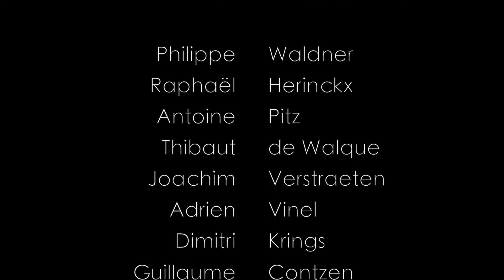Few Epic Days on the Road - French Alps 2014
Few epic days in Onnion ... "de base"

Thanks to Philippe and his parents for this amazing place,
Thanks to Raphael Herinckx and Thibaut de Walque for filming with their Gopro

The beautiful chalet in Onnion seen in this video is available for renting, check it out :

Shot with Nikon D5200 with Glidecam HD 2000 for the stabilizing shots and Gopro Hero 3 Black Edition

Film and edited by Guillaume Contzen